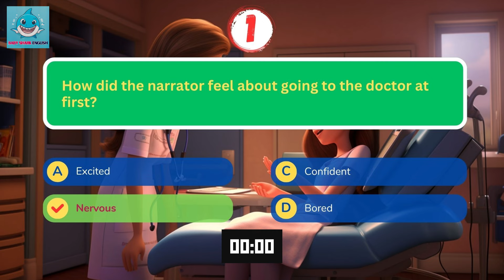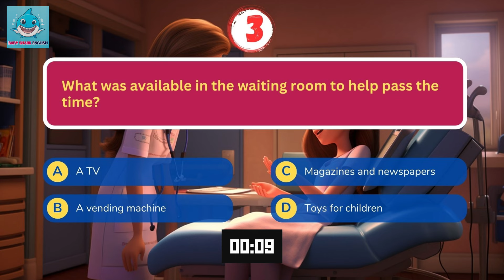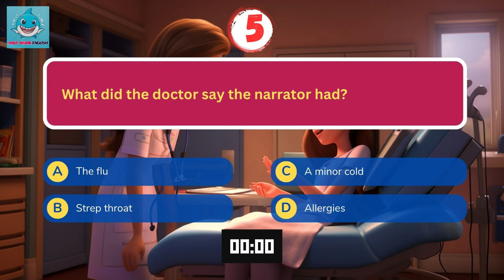Oxford English Listening | A1 | A visit to the doctor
I had to go see the doctor the other day, and I was a little nervous about it. Going to the doctor can be scary, especially if you don't know what to expect. But it turned out to be a really easy and comfortable experience.